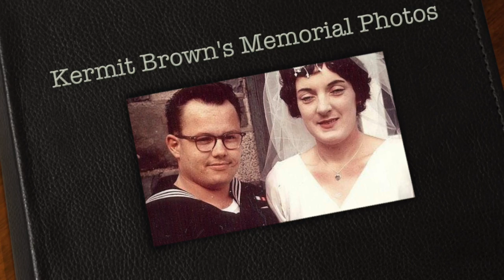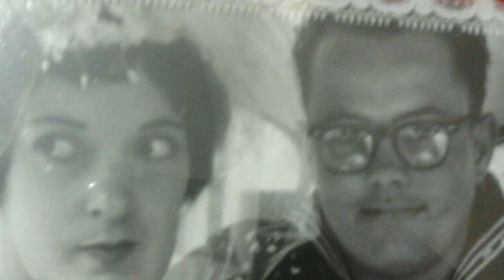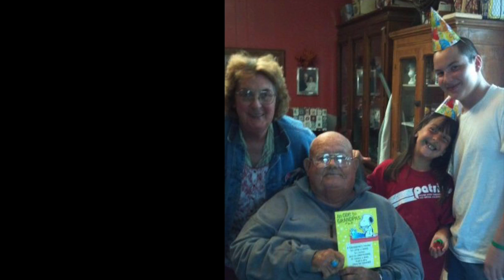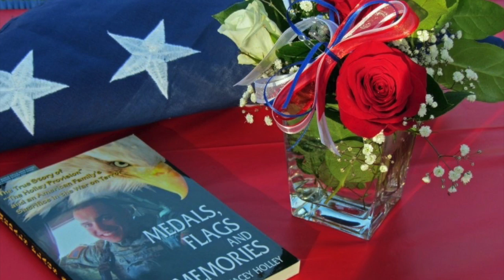Kermit Brown Memorial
This video is about Dad's Memorial Photos
By Kris Hopper